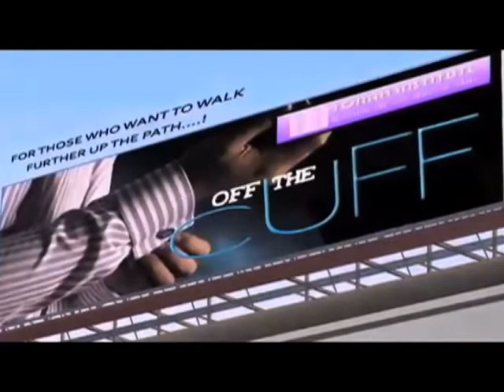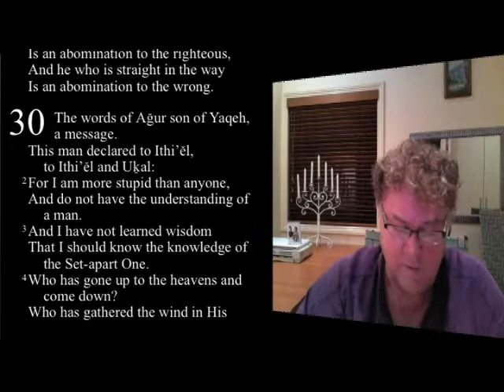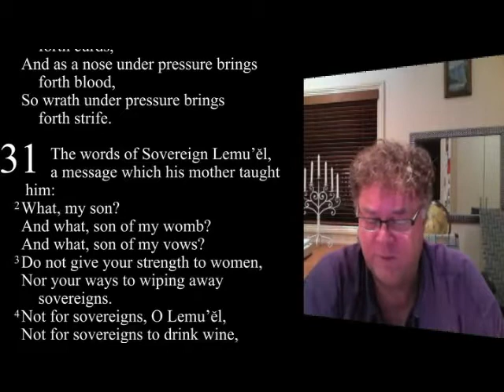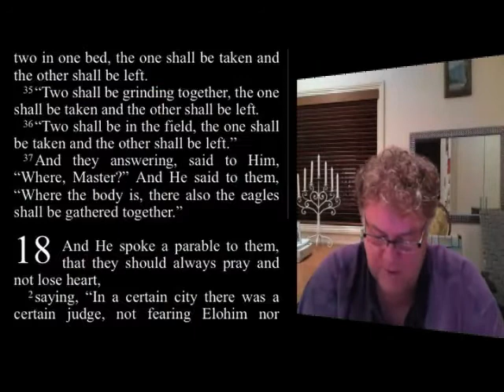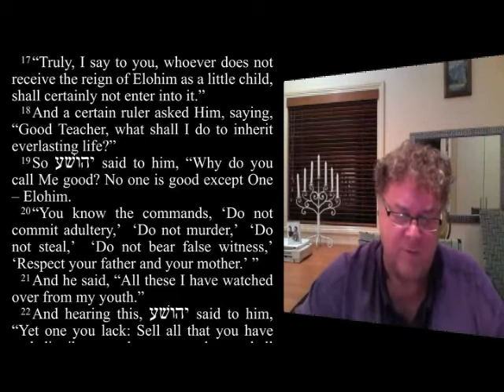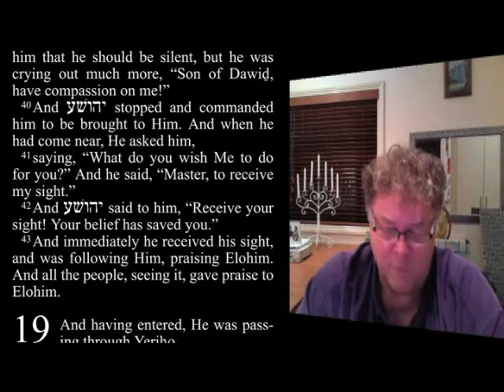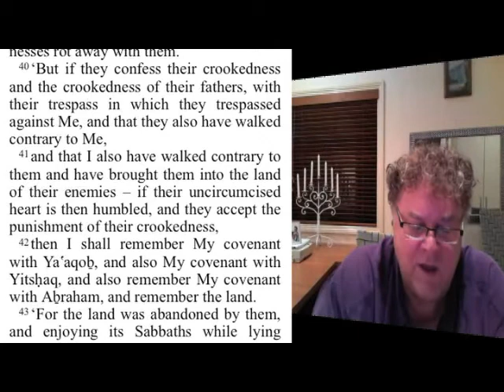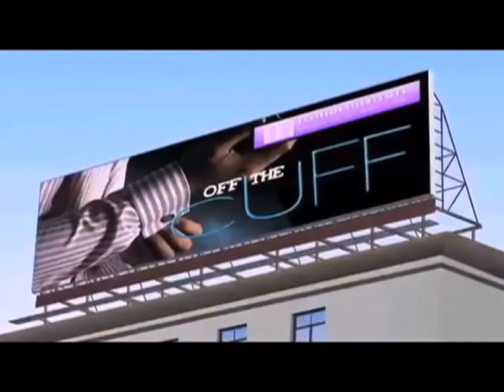OFF THE CUFF Ep05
Chris Hilton & Mark Davidson continue in their study of Yahusha's Global Body and how it should be coming forward and knowing itself in these last days . . .